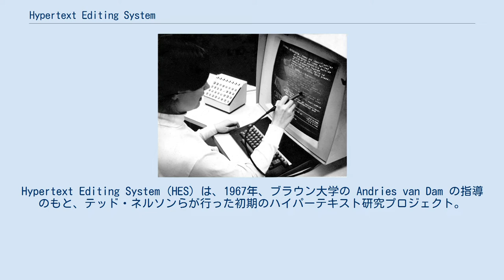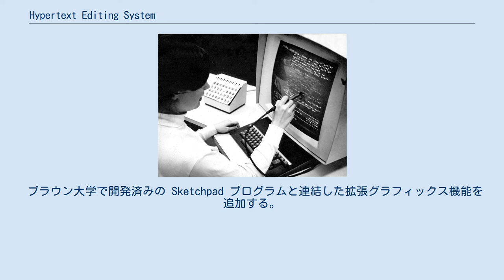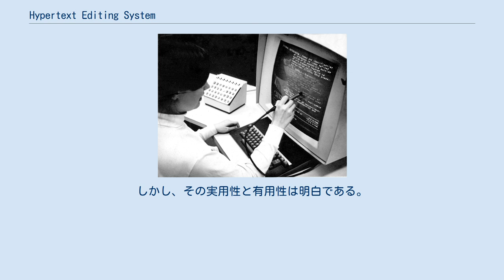Hypertext Editing System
Hypertext Editing System (HES) は、1967年、ブラウン大学の Andries van Dam の指導のもと、テッド・ネルソンらが行った初期のハイパーテキスト研究プロジェクト。
HES は先駆的なハイパーテキストシステムであり、データを「リンク」と「分岐するテキスト」で構成している。
分岐するテキストは自動的にメニューを構成し、所定の領域内のポイントは「ラベル」と呼ばれる名前を持つことができ、その名前でスクリーン上でアクセスすることができる。
 Hypertext Editing System (HES) IBM 2250 ディスプレイ・コンソール – ブラウン大学 1969年 HES は IBM System/360/50 メインフレームコンピュータ上で動作したが、この機種ではこのような革新的システムを動作させるのは非効率的だった。
HES には様々な先駆的ハイパーテキスト要素が含まれているが、その重点課題はテキストの整形と印刷であった。
HES の研究はIBMから資金提供を受けていたが、1969年ごろ研究は中止された。
プログラムはNASAのヒューストン有人宇宙船センターでアポロ計画の文書作成に使われた（van Dam, 1988）。
HES はその後 FRESS（en:File Retrieval and Editing System）プロジェクトに受け継がれた。
 このシステムは近い将来、利便性向上のために改良・適用されるだろう。
ハイパーテキストの様々な機能を実現するサブプログラム群や新機能を追加するサブプログラム群が含まれる。
 複数の対話利用ユーザーを相手にするためのファイル管理の問題 テキストの属性を知るには、ユーザーがタイプするかライトペンを使えばよい。
既存のプログラムで、ユーザーは属性判定の真理値関数やキーワード検索でテキストを検索することができる（たとえば、犬か猫に言及しているが、ハムスターには言及していない部分を探すなど）。
これらキーワードの索引も自動的に生成可能である（既存のプログラムで）。
 ユーザーは属性を注釈やラベルに割り当てることもできる。
タグに割り当てる属性はシステムが恒久的に定義するもの（「文献目録」タグや「注釈」タグ）とユーザーが定義するものがある。
システム定義のタグ属性は他の「文献目録設定」プログラムなどで利用される。
全てのタグは属性によってインデックス付けされる。
 スクリーン上でのハイパーテキストの自動的ルーティングや印刷時の自動順序選択など新たな機能の追加が考えられる。
ユーザーはとりうる代替案を指定する。
これはブッシュの「連想の航跡」とかエンゲルバートのトレイルマーカーに相当する。
 他にもユーザーの仕事を単純化したり明確化する様々な機能が考えられる。
複数のウィンドウをスクリーン上に生成し、様々な文書を同時に表示して作業できるようになるだろう。
例えば、ある文章をコピーして別の文書に埋め込むなどである。
 ハイパーテキストが複雑化すると何をしているか見失う可能性がある。
そこで我々は文書構造をグラフ的に表示する方法を考えている。
部品の少ない状態のグラフは簡単に描けるが、数百のリンクを描くにはどうすべきだろうか？ ユーザー定義の操作モードの種類は増えていく。
そこで活動状況レイアウトに戻る機能が必要となる。
ウィンドウのレイアウトとしてはスタック状にして、必要なウィンドウが前面に表示されるようにする。
 ブラウン大学で開発済みの Sketchpad プログラムと連結した拡張グラフィックス機能を追加する。
 編集履歴を保持し、文書の内容をその任意の時点の状態に戻す機能が考えられる。
 我々はライトペンよりも適したユーザーインターフェイスに強い関心を持っている。
データタブレット、SRIのマウス、指でポイント可能な透過スクリーンなどが操作性向上をもたらすと思われる。
テキスト編集ハードウェア向けの機器設計は今後重要な分野となる。
 長期的には、このようなシステムはあらゆるテキスト処理に使われるようになると見込まれる。
ネルソン（Nelson, 1967）が主張するように印刷物を代替するようになるかどうかは予測できない。
しかし、その実用性と有用性は明白である。